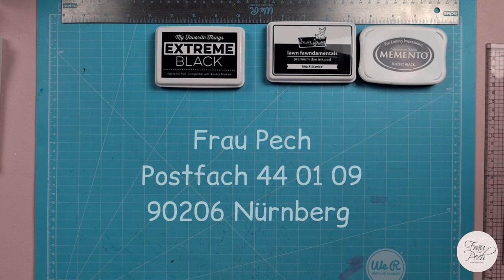# 253 | Spanender Misch Haul - ich wurde angesteckt - und habe Neuigkeiten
Hallöchen meine Herzis ❤️

ich hab so tolle Sachen entdeckt und wurde auch angesteckt... Am Ende hab ich auch noch Neuigkeiten für Dich 😁

Und das allerbeste... Ich habe ab sofort 3in Postfach, an das du gerne liebe post senden kann und ich natürlich auch antworten werde 🤗

Frau Pech
Postfach 44 01 09
90206 Nürnberg

Ich freue mich schon auf Deine Post 🥰

Viel Spaß  😊 und immer schön kreativ sein  🎨

🎀 Deine Frau Pech 🎀

▫️Apps, die ich nutze ▫️

Bei deiner ersten Zahlung von 20 € innerhalb 2 Monaten, erhalten wir beide 20 €

▫️ Weitere Infos ▫️

📍 Etsy Shop ❤️

Oder auf Spotify, Google Podcast, uvm.

⁉️ Du möchtest auch mal bei meinem Podcast dabei sein oder mit mir zusammen kreativ werden?
Dann bewirb Dich ganz einfach per Mail bei mir.